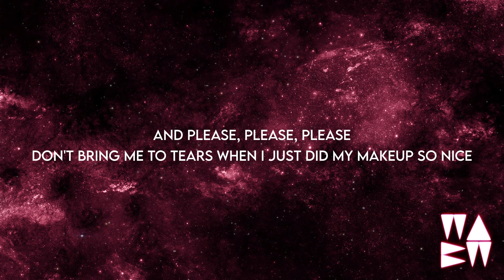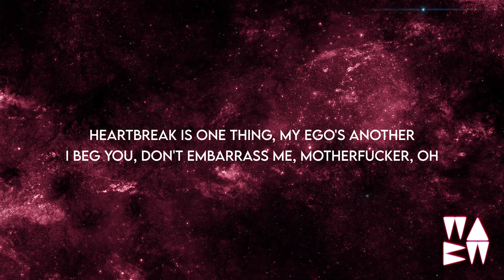ALTEGO - Please Please Please x Super Trouper (Lyrics) [Extended] TikTok Remix